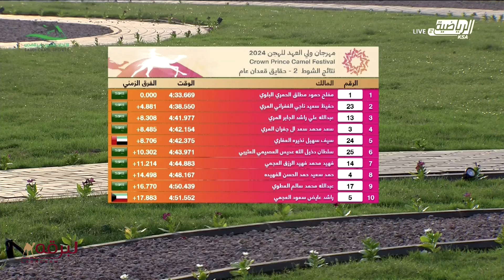ش2 الفيصل لـ مفلح حمود مطلق البلوي (مهرجان سمو ولي عهد السعودية 15-8-2024ص) حقايق قعدان 4:33:66